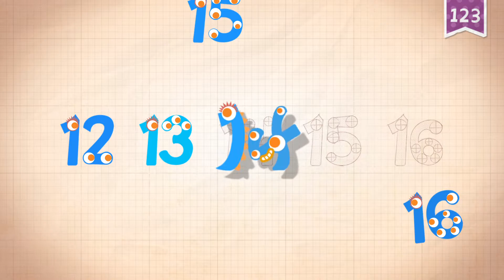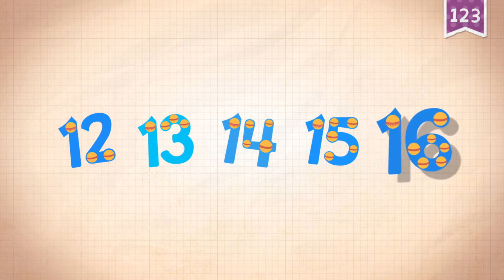Learn Number Sixteen 16 in English & Counting, Math by Endless Alphabet Kids Educational Video